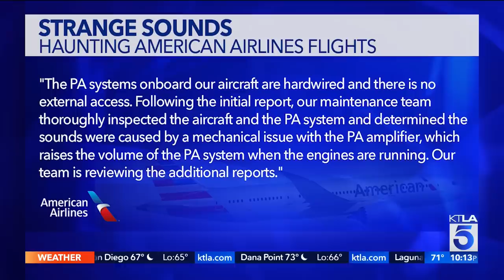American Airlines flight interrupted by sounds of ‘moaning’ PA system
American Airlines says a mechanical issue was responsible for strange sounds coming from a plane’s public announcement system during a flight from LAX to Dallas.

Mary Beth McDade reports for the KTLA 5 News at 10 on Sept. 26, 2022.